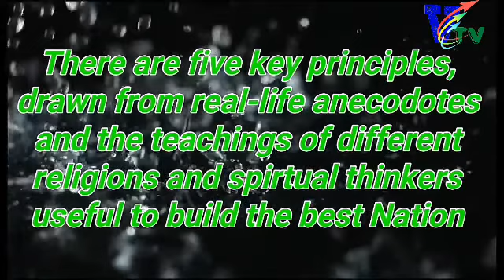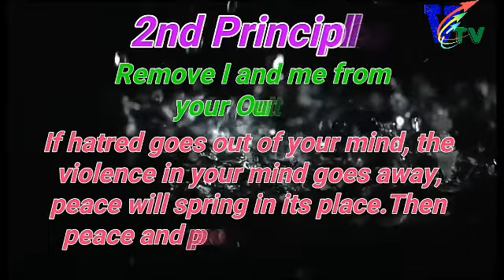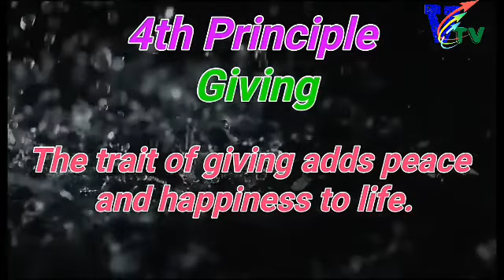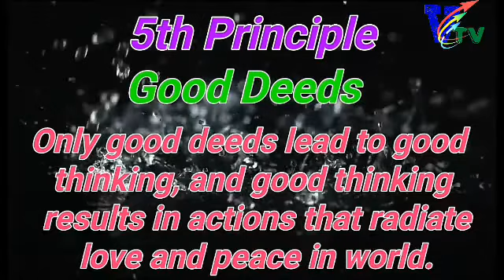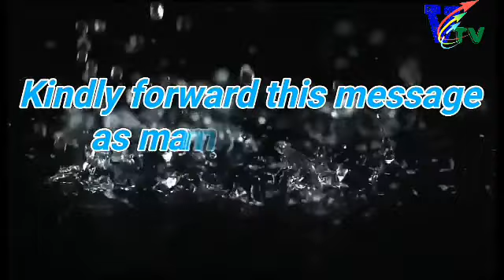5 principles to change your life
5  principles  to  change  your  life